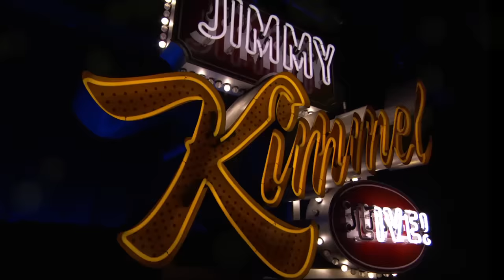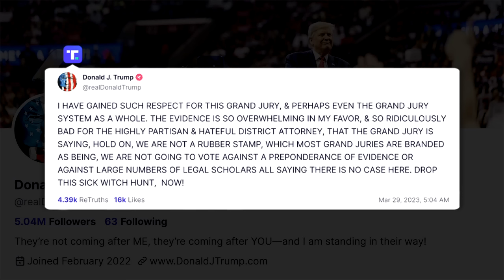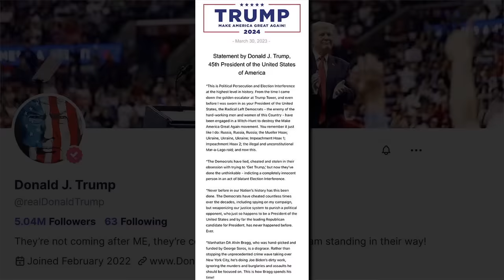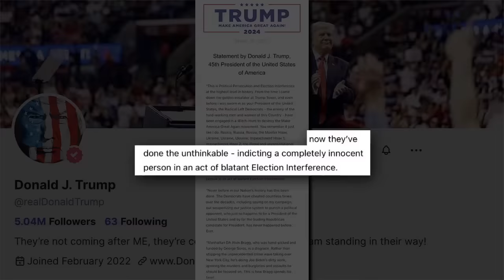Donald Trump INDICTED by Manhattan Grand Jury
The day that many of us thought would never come has finally arrived as Donald Trump was indicted by the Manhattan Grand Jury for his role in the Stormy Daniels hush money case, Trump “truthed” a statement lashing out, now that he has been indicted he has no choice but to turn himself in for processing, Donald Trump Jr. jumped in with a special edition of his podcast to lament and fight back against the long arm of the law, Ivanka has vowed to stay out of all of this, when the news came in Fox was busy whining about Trans athletes in college sports, we got more insight into what went down at Fox News after the election, George Santos answered a bunch of questions on Fox News and he also has a great new product available.